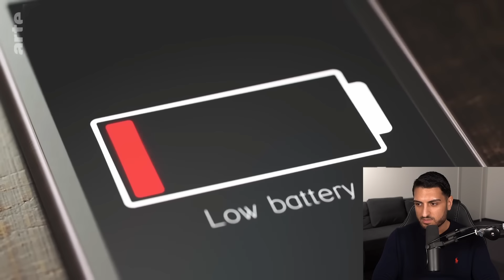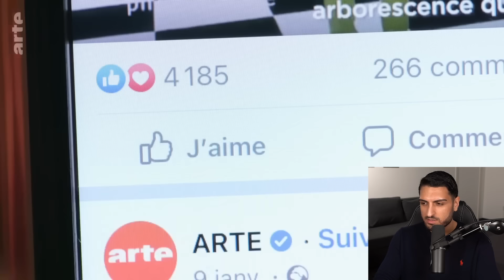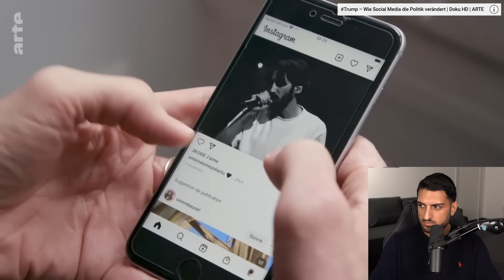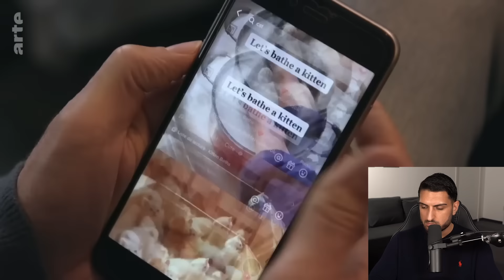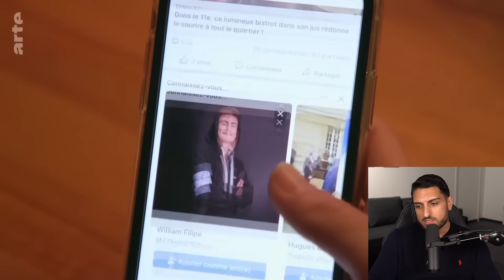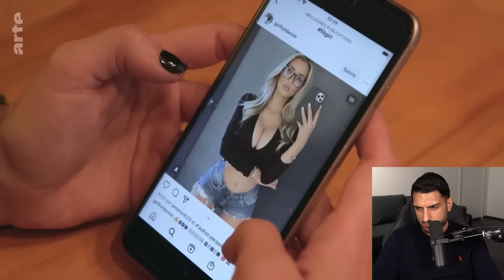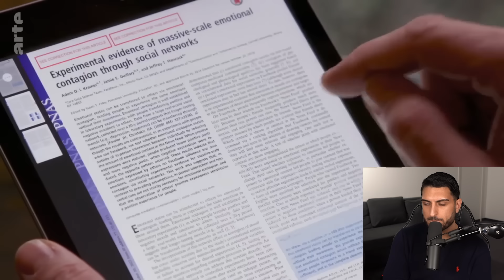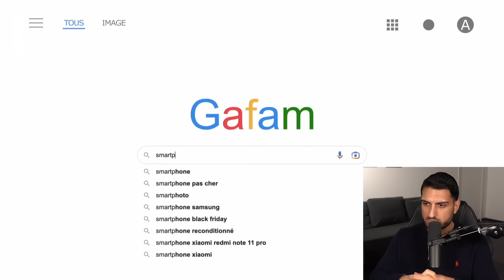WARUM DU SOCIAL MEDIA LÖSCHEN SOLLTEST..